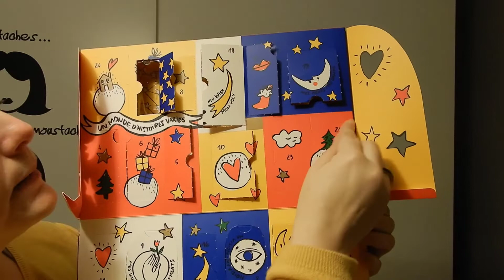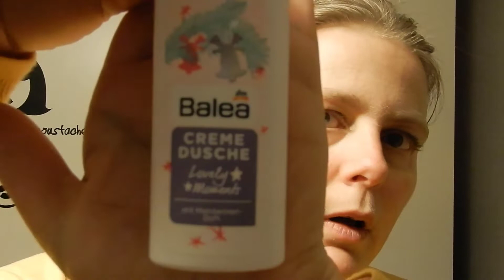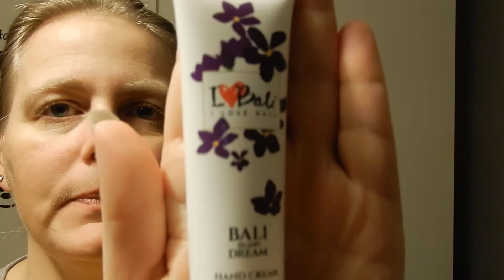{CALENDRIER DE L'AVENT} 20 décembre!!